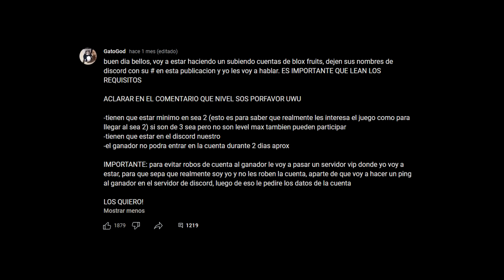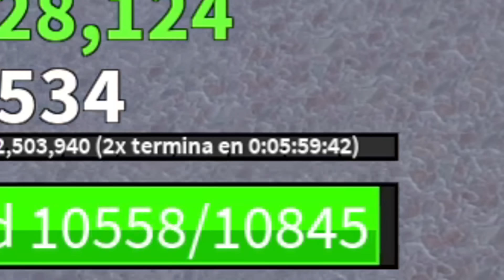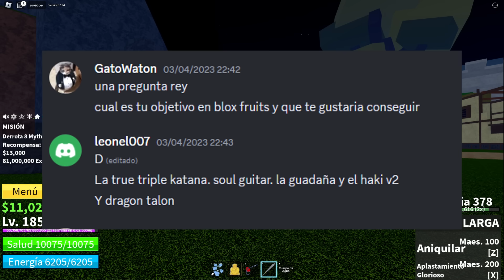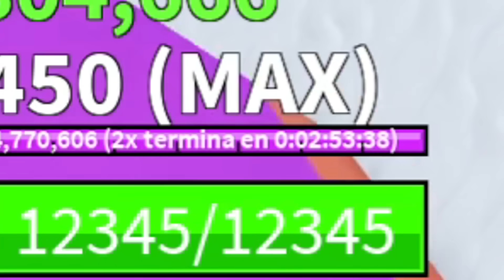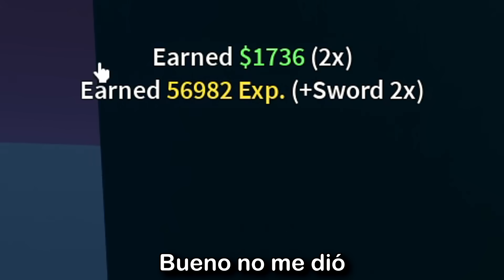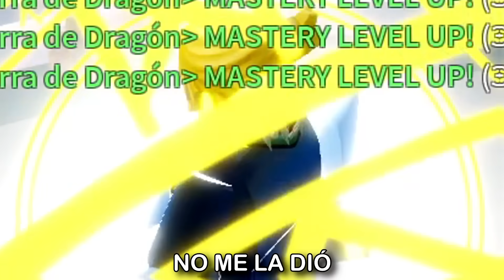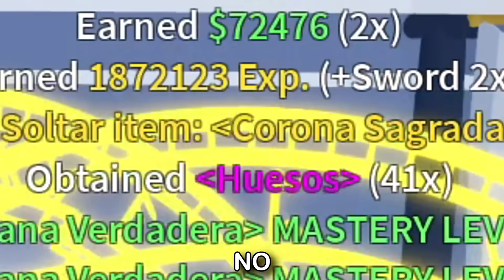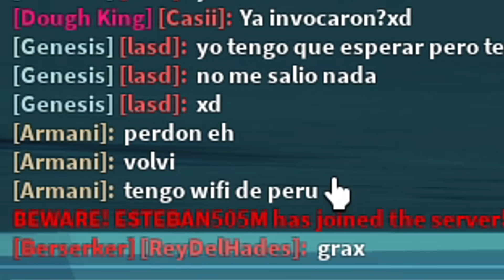MI PRIMER Y MEJOR SUBIENDO CUENTAS DE BLOX FRUITS! 😎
q onda bbtos, en este video de blox fruits voy a estar subiendo la cuenta de un subscriptor por primera vez, voy a conseguirle items bastante complicados y a subirle la cuenta a level max, asiq espero que les guste este video de blox fruits los quiero!